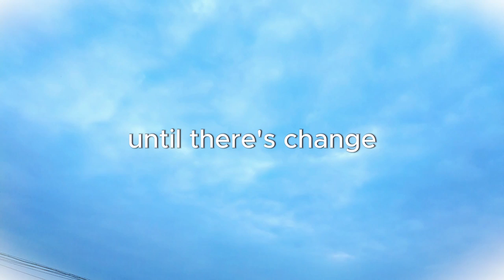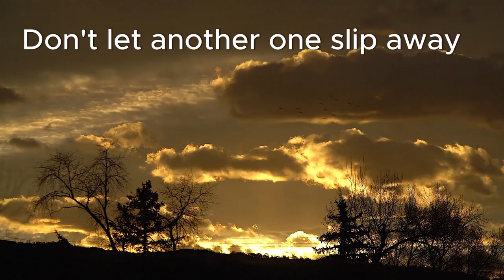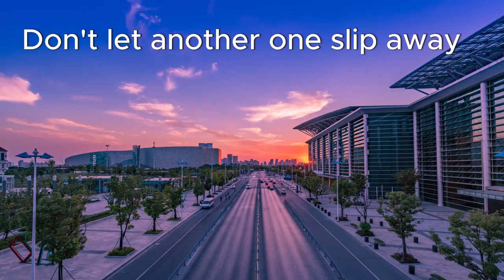AMIL BAYMASHKIN - STRENGTH (MUSIC VIDEO)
Experience the empowering visuals that bring the lyrics of "Strength" to life in this official music video. Let's go on a journey as we explore the themes of inner strength, resilience, and the unstoppable force that resides within us all.

🌟 Watch as Amil Baymashkin takes you on a powerful visual journey, highlighting the beauty of growth and the determination to overcome life's challenges.

🔥 Feel the inspiration and motivation to push through your own barriers and embrace the limitless potential that lies within you.

Thank you for joining on this journey of strength and resilience. Let the music and visuals inspire you to keep pushing forward, no matter what life throws your way. 💪💫